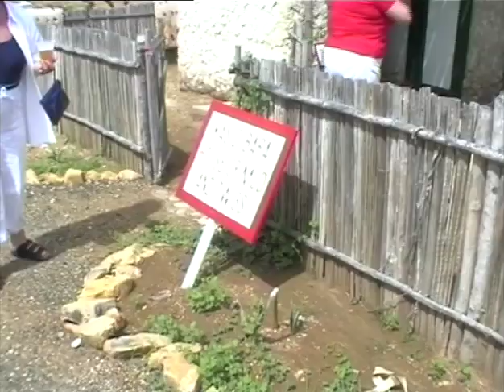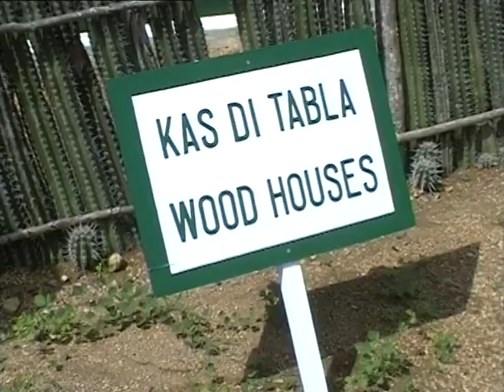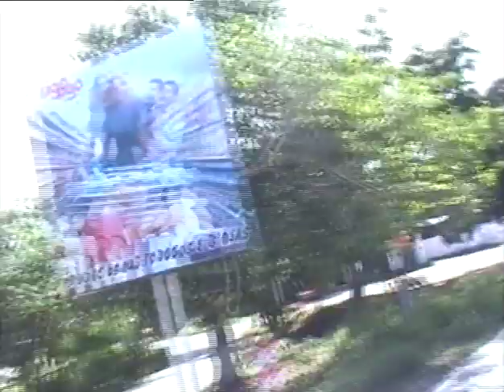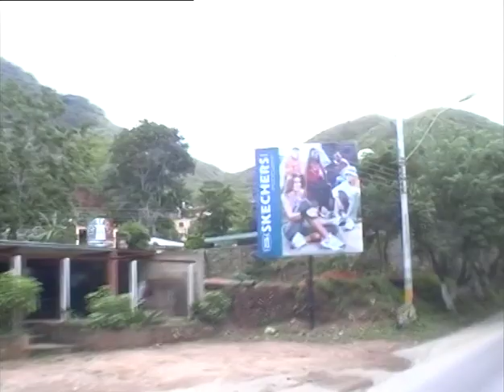Ocean Village Cruise 1 2003